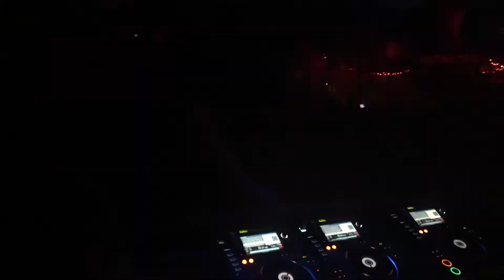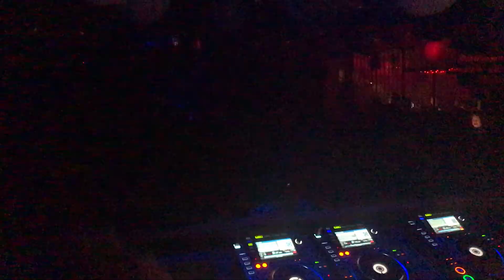Danny Krivit 01/01/18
718 Sessions New Years Day @ Good Room PT1
Ariel: On Lights